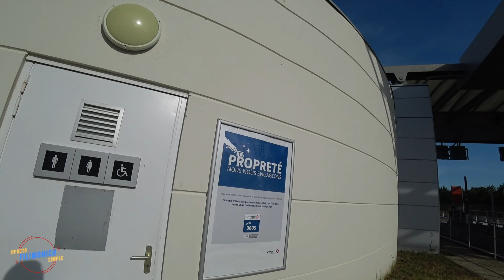Будни дальнобоя. 128/ Франция. Еду, наслаждаюсь.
@Aleksei Karev @Andreevich - Europe after Ukraine @Kreiss  @Life is Жизнь @
Pavel Korol Live @SHITOV DALNOBOY @SK - Truck Driver @Takov Put' @Trucker in Scandinavia @АВТОБАН 486 ДАЛЬНОБОЙ @Автошкола Дальнобоя @Валера Орлов Live @Владислав Дробот @Дом Солнца @КОД 95 ЛОДЗЬ @Категория Е @ПАХА-SHREK @Руслан Славгородский @Серый Дальнобой @Стремление Плюс @ЗЛОЙ ДАЛЬНОБОЙ @Andrew TruckDriver @Дальнобой ПАПА @NOMAD @Вова из Польши

Видео смонтировано в самой доступной программе для редактирования видео и не только. Movavi - это наилучший вариант для видеоблогера!  Ссылка на программу

Оборудование:

Смартфон -  OnePlus Nord N100
Камера - Sony FDR X3000
XTUGA  Wireless Microphones :